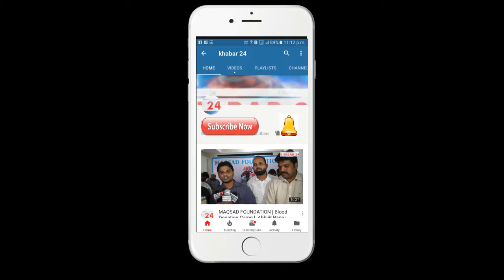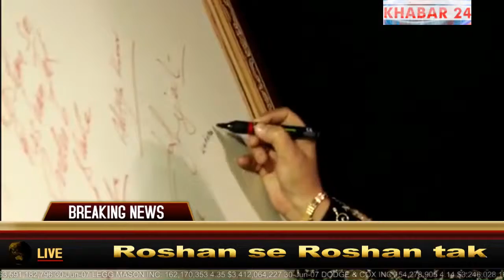roshan se roshan tak